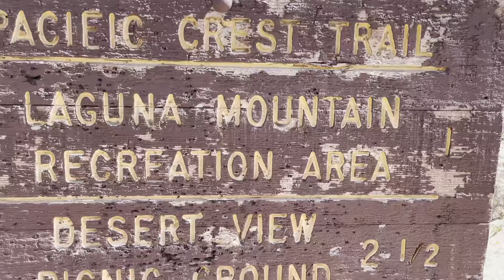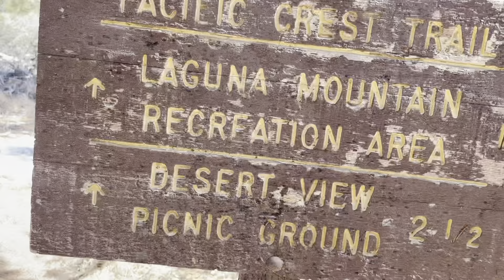PCT Mt Laguna and Camping